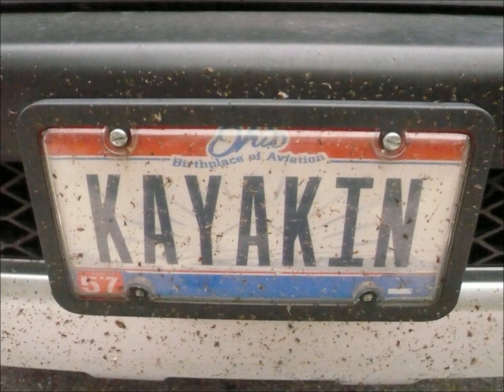Turner River, FL USA - Photo Journal with song Lovely Day by Bill Withers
A kayak trip through Turner River (near Everglades City, FL, USA) will be an experience you won't soon forget...mangrove tunnels over a mile long and alligators a plenty.